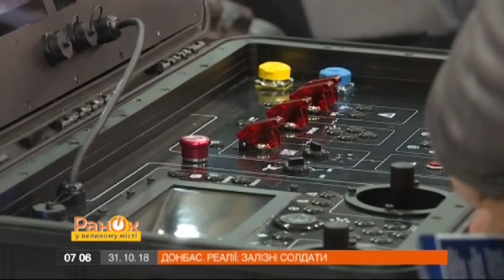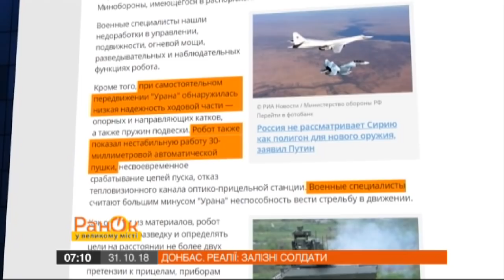Донбас.Реалии: Милитари-роботы на Донбассе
На украинском рынке вооружений появляется все больше разработок, которые должны заменить человека в бою. Роботизированные системы оснащают броней, камерами, пулеметами и даже ракетным вооружением. Когда милитари-роботы появятся на Донбассе? Какие задачи они смогут выполнять, и в каких случаях уже сейчас работу украинских военных поручают машинам?